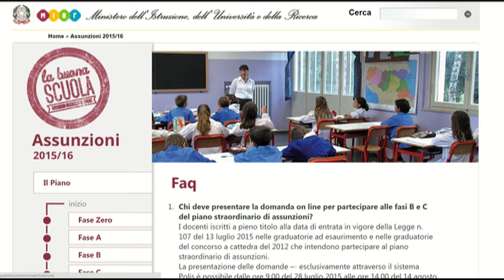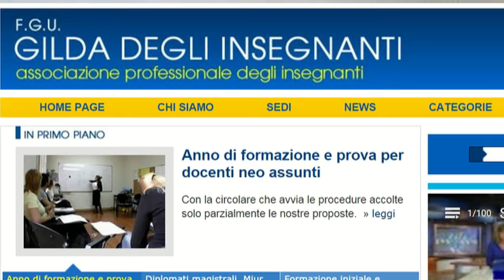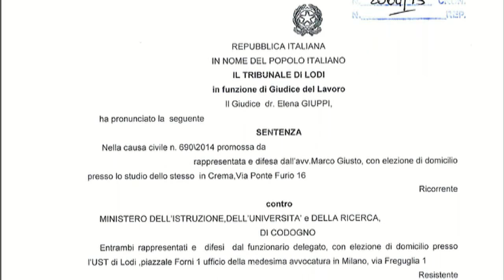SCUOLA, GILDA NEWS 7 NOVEMBRE 2015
-Parte la fase C del Piano Assunzioni 2015/16.
-Con la chiusura del Piano Straordinario Assunzioni si avvicina l’avventura del “Concorsone straordinario” per il reclutamento di nuovi docenti.
-Il 2 novembre è stata emanata una nota ministeriale per i Direttori Generali degli USR ai quali si chiede di procedere rapidamente alla nomina del Componente esterno del Comitato di Valutazione.
- In un comunicato il M5S interviene sull’assenza di Fondi destinati al diritto allo studio nella legge di Stabilità 2016.
-Il Coord. Naz. Della Gilda insegnanti, Rino Di Meglio, interviene sul caos che le scuole stanno  vivendo  in questo momento storico.
-La Dirigente Scolastica del Liceo Scientifico Fermi di Cosenza aveva organizzato corsi di recupero per gli studenti svolti dagli stessi docenti della scuola e pagati dalle famiglie.
-Anche il tribunale di Lodi, sezione lavoro, con la sentenza del 03/11/2015 n. 252/2015  ha confermato  che il DS non può irrogare giorni di sospensione dal servizio (e dallo stipendio) al personale docente.
-Rino Di Meglio, in qualità di coordinatore nazionale della Confederazione Gilda-Unam, è intervenuto al congresso nazionale del sindacato NurSind (confederato a Gilda-Unams), che si è tenuto a Lecce nei giorni 5, 6, e 7 novembre.